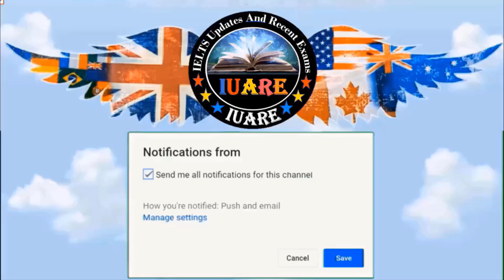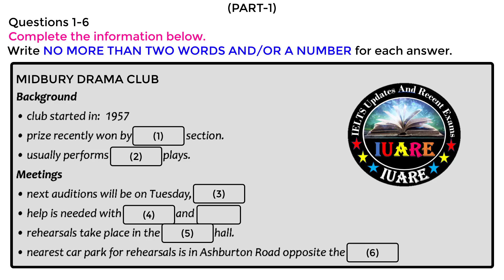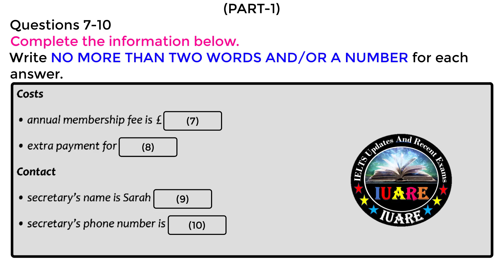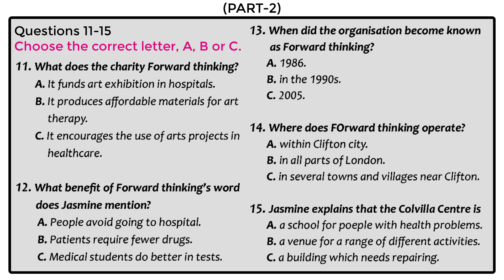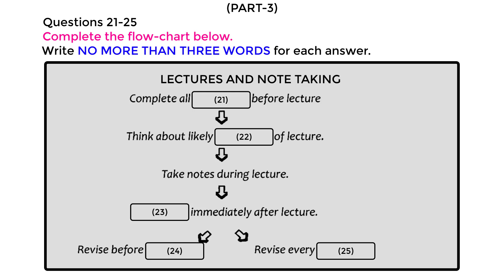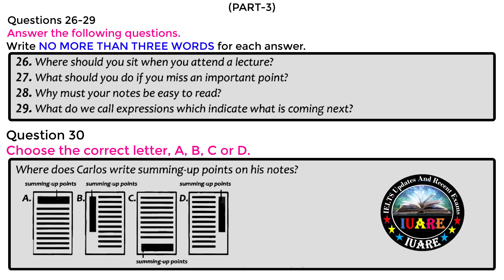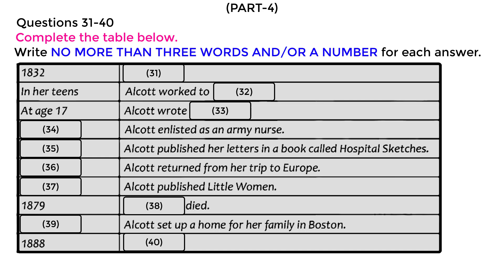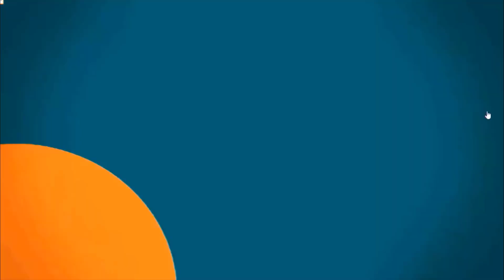Fill Ups Special IELTS Exam Listening Test With Answers | IELTS Listening Test 2024 | 20-06-2024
IELTS Listening Test is specially made for those who want to practice and get a high band score in IELTS.